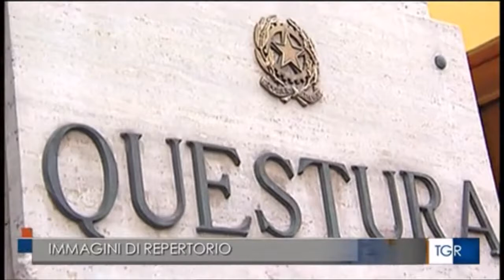Rimini, la crisi del settore alberghiero crea terreno fertile per l'infiltrazione delle mafie